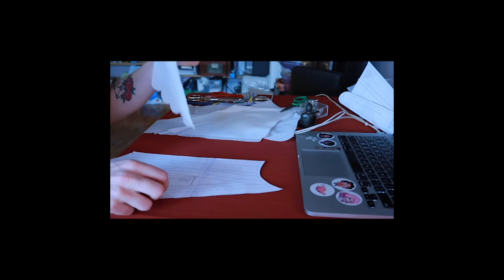18th Century Stays Supercut - Spring is a Perhaps Hand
LizCapsim Instagram: @LizCapism

This is the video to accompany my submission to the Foundations Revealed 2020 contest (Beginner category). Full text of my submission is below:

The design:

“Spring is like a perhaps
Hand in a window
(Carefully to
And fro moving New and
Old things, while
People stare carefully
Moving a perhaps
Fraction of flower here placing
An inch of air there)and

Without breaking anything”
- e.e. cummings

On the festive day that I write, known as St.Brigid’s day or Imbolc, I am in my tiny apartment with my dog and spouse. We are home-bound because of the snow, and it seems like spring is a million years away. But we have survived winter before, and to prove it our house is awash with the dried flowers of springs past. There are also roses on the antique vases we rescue from antique shops and pansies pressed into our old heavy books. There are even hints of flowers in our tea (bergamot and lavender). We tend our indoor plants with gentle love, hoping they will return the favour with cheerful blooms and vivid green leaves.

This spring will mark one year since I decided not to buy any new clothing, and to thrift and mend instead. Interest in sustainability lead me to rediscover sewing clothing from scratch, and to begin to learn in earnest in October. It was a short walk from there to historical costuming, and my world cracked open. Wild shoots of inspiration, determination, and excitement burst forth and my life will never be the same. On this, a traditional day of transition from the bitter winter to the grace of spring, I wished to make something to represent the bright, beautiful hope I feel for this new endeavour.

The Construction:

My goal was to use as few new objects as possible. When I began, I inherited supplies from my mother, who had given up dressmaking before I was born. I used a RedThreaded 1780s stays pattern because of the relative flexibility in materials and techniques. If I didn’t have a particular skill or a piece of equipment, I could adapt and still maintain the integrity of the pattern.
To maintain the theme of sustainable use, I doubled the mock-up as my lining layer. I used a combination of hand-sewing and machine stitching based on my energy levels and the level of difficulty. The outer coutil layer was cut using as little fabric wastage as possible, and this worked to the benefit of the pattern matching.

I made the bias tape myself using scraps from an old 18th century cravat my mother made for a costume several years ago.

The original pattern called for cross-lacing but recommended spiral lacing for more historical accuracy. I referred to several tutorials to learn the method when setting the grommets.

The only materials that were purchased new for the stays’ construction was a few yards of cotton twill tape and plastic boning. I bought the stays in bulk from a wholesaler, and the boning in a large reel, which I was able to cut to size and keep additional length for future products with little waste.

Materials used:
1 yard Covington floral cotton coutil fabric
1 yard cotton/poly blend broadcloth
Less than one roll of Dritz ¼” plastic boning
3 yards of ½” cotton twill tape
1 yard white cotton scrap for bias tape
19 steel grommets
RedThreaded 1780s Front-lacing corset pattern (PDF purchase online)